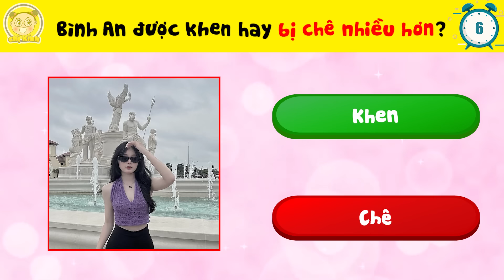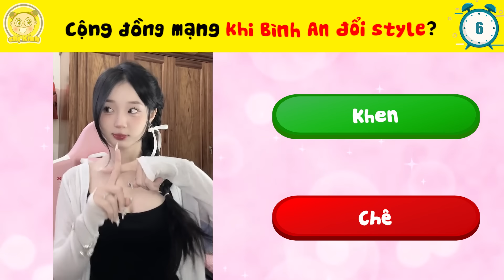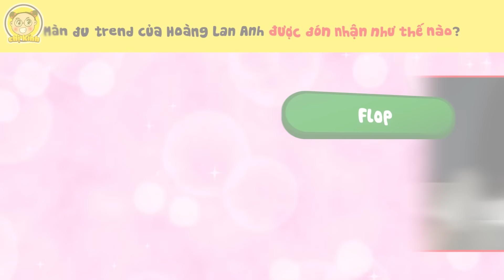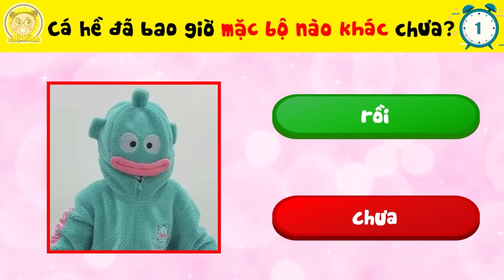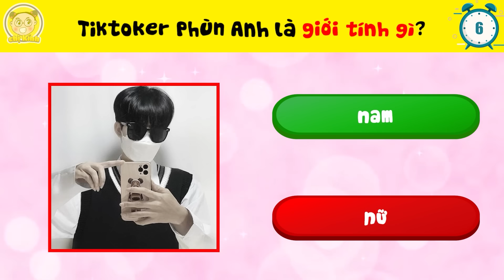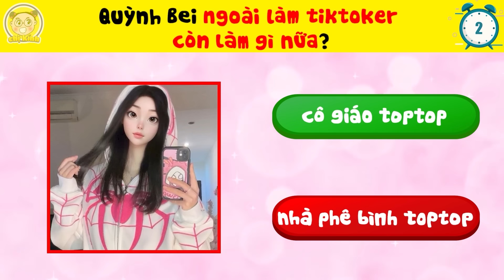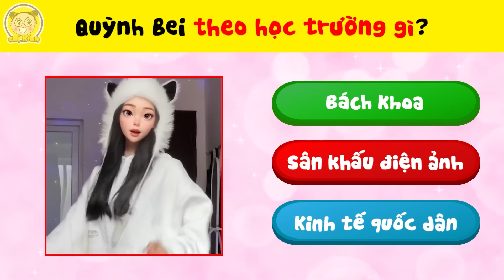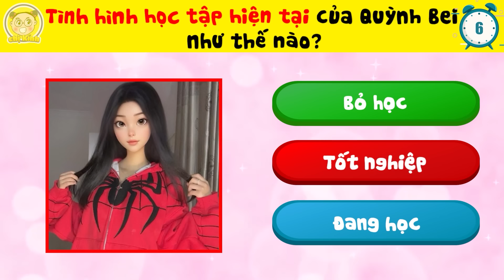Top Những Tiktoker Có Phong Cách Ăn Mặc Quá Sexy Khiến Nhiều Fan Phải Quay Xe